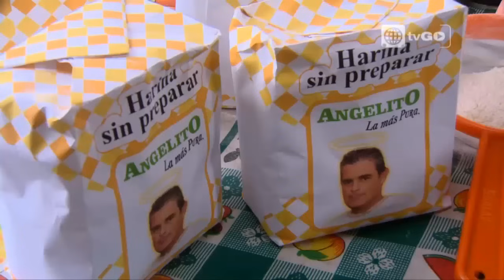Al fondo hay sitio - Capitulo 1372 parte 1/5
Al fondo hay sitio Jueves 12-11-15 capítulo completo por américa tvGO

al fondo hay sitio - Transmitido el Jueves 12/11/15 - Septima temporada - temporada 7.